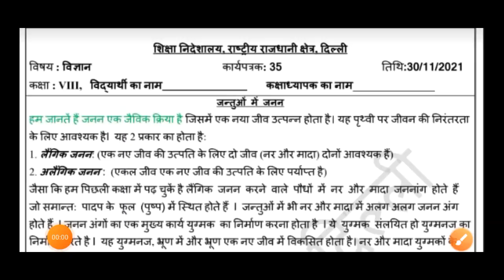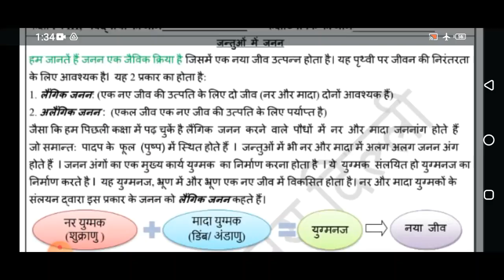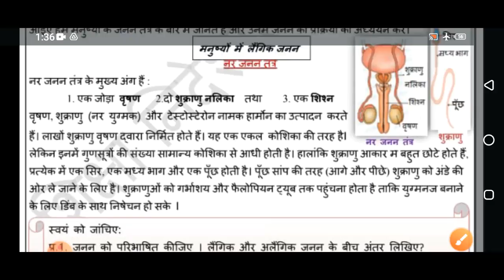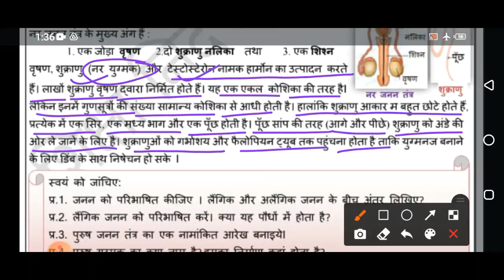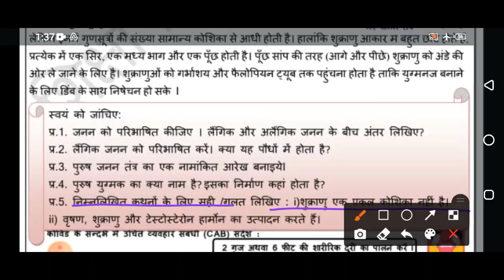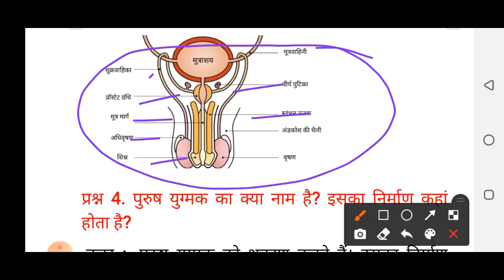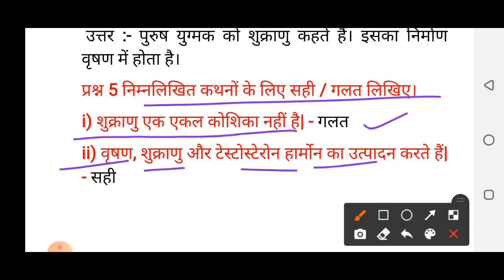Class 8 Science Worksheet 35(30/11/2021) Hindi Medium | Class 8 SSt | Edu Villa Point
DOE Worksheet 35Solution | Class 8th | 30-November-2021 |Science | CBSE NCERT DELHI
Worksheet 35Solution
Today's WorkSheet
 DOE worksheet
30 November  Class 8 to 8  Worksheet 35Science me
30 Nov   Class 8 to 8  Worksheet 35Science me
30 November Class 8 Worksheet 35
30 November  Class 8 Worksheet 35
30 November Class 8 Worksheet 35

Sciences Worksheet 35Class 8(30/11/2021) Hindi Medium/Class 8 Sciences Worksheet35/ worksheet Sciences8 Class8
Science Worksheet 35Class 8 (30/11/2021)/ Class 8 worksheet  Science 8/ Science Worksheet35hondi Worksheet35Class8(30/11/2021)Hindi Medium/ worksheet Science8 Class8/Class8 Science workshet8